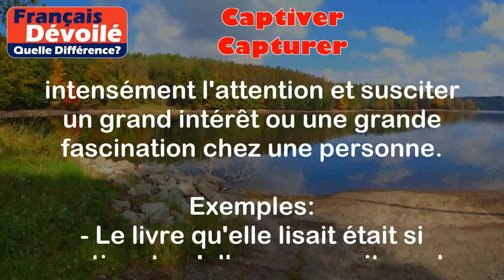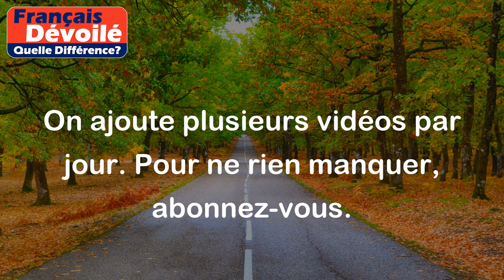Captiver et Capturer (Quelle Diff.)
Captiver:
Captiver signifie attirer intensément l'attention et susciter un grand intérêt ou une grande fascination chez une personne.

Exemples:
- Le livre qu'elle lisait était si captivant qu'elle ne pouvait pas le poser avant de l'avoir terminé.
- La conférence donnée par l'orateur captivait l'audience avec son discours passionnant.

Capturer:
Capturer signifie attraper ou prendre possession de quelque chose ou de quelqu'un.

Exemples:
- Les pêcheurs ont capturé plusieurs poissons lors de leur sortie en mer.
- La police a réussi à capturer le fugitif après une longue traque.

Différence entre les deux termes:

La différence entre captiver et capturer réside dans le fait que captiver se rapporte à l'attraction intérieure, à l'attirance ou à l'intérêt qu'une personne peut ressentir pour quelque chose, tandis que capturer se rapporte à l'action physique d'attraper ou de prendre possession de quelque chose ou de quelqu'un.